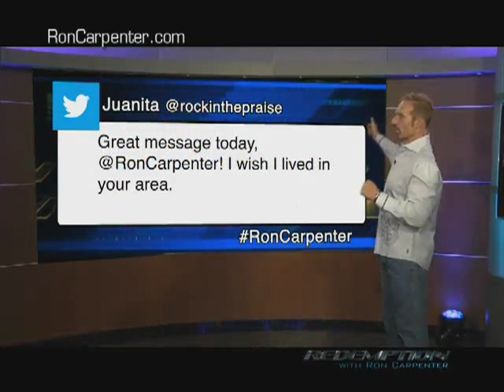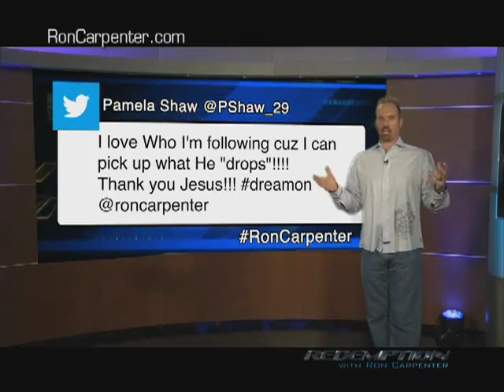Dream On (Part 3)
Redemption with Ron Carpenter TV week of 7/14/13.